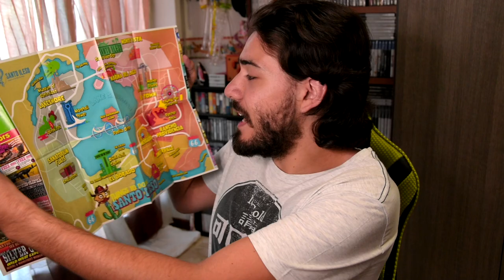Il Reboot di Saints Row è ARRIVATO! - Saints Row Notorious Edition [UNBOXING]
HI HI People of Youtube! Bentornati negli Unboxing. Rieccoci finalmente con con gli unboxing, ma finalmente, abbiamo tra le mani il nuovo capitolo, una nuova storia, di Saints Row!

Saints Row